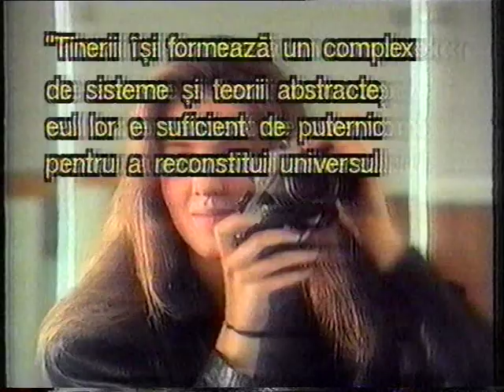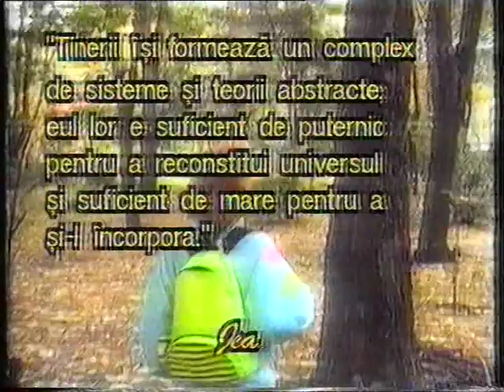Clasa a XII-a TV: Interviuri pre-Bac 1993 cu CNSS 12C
Un interviu cu colegii clasei 12 C de la Colegiul National Sf Sava (fost liceul Nicolae Bălcescu) in 1993, înainte de bacalaureat si graduare. In acele vremuri, acest liceu era considerat cel mai bun din București, daca nu din tara. Filmarea a avut loc in biblioteca liceului la o masa mai mult sau mai puțin rotunda.
Eu, AZ, am plecat din tara (si liceu) înainte de aceasta filmare.
Originalul conținea in genericul de la început si final secvențe din Queen's "We Are The Champions" from News of the World ; acestea au fost eliminate/modificate folosind YouTube Studio pentru a evita copyright entanglements, ștergând aceste cuvinte la 27:40 "..poți sa-l oprești si sa-l faci sa curgă in sens invers"